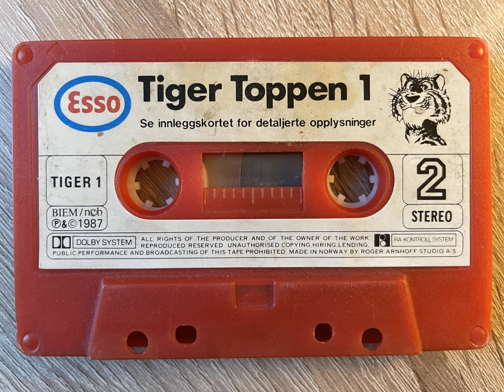Tiger Toppen 1 [Sommerkassett fra Esso, 1987]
Musikk fra Maj Britt Andersen, Halvdan Sivertsen og andre. Inneholder også Emil i Lønneberget, Albert Åberg og andre ting for barn.

NB: Varierende kvalitet. "Scratchy" lyd på enkelte steder.